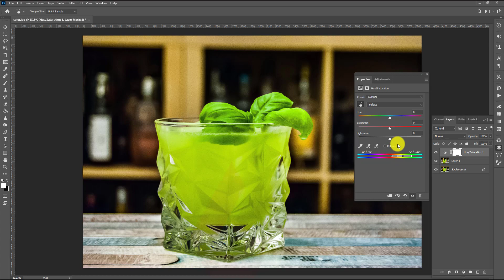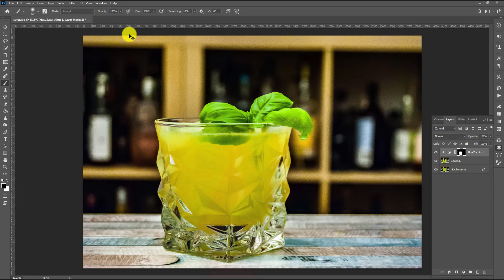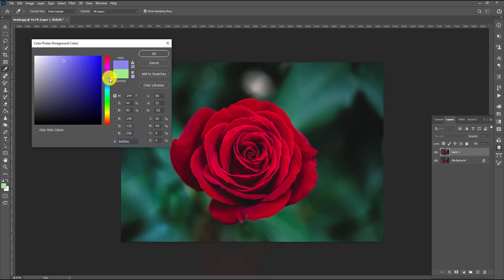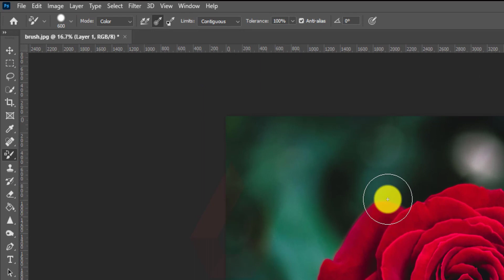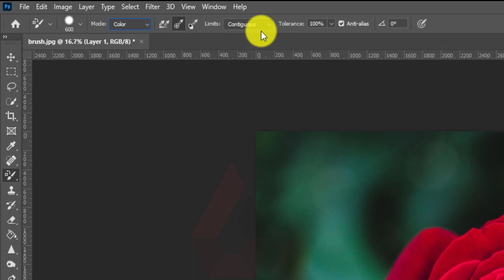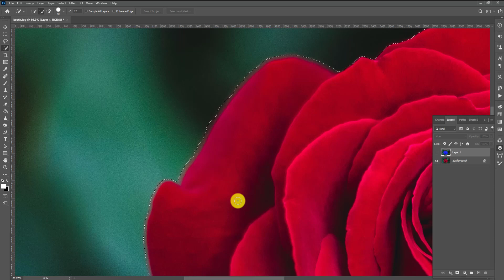Photoshop Color Replacement | 3 Easy-to-Follow Techniques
Photoshop Color Replacement is one of those skills that every newbie to Photoshop must master to use in their daily design work. Here in this video, we use 3 easy-to-follow techniques to replace the color of an object with another color. Using these techniques, you will become a pro in changing the color in Photoshop in no time.

These easy methods incorporate some of the most common tools used in Photoshop, so don't worry; you will get the hang of it with ease. The key to becoming an expert in anything is practice. So, watch our video here and go out into the world and change the color of any object your heart desires and become a master in Photoshop Color Replacement.

𝗧𝗵𝗲 𝘁𝗵𝗿𝗲𝗲 𝗺𝗲𝘁𝗵𝗼𝗱𝘀 𝘁𝗵𝗮𝘁 𝘄𝗲 𝘂𝘀𝗲𝗱 𝗶𝗻 𝘁𝗵𝗶𝘀 𝘃𝗶𝗱𝗲𝗼 𝗳𝗼𝗿 𝗰𝗼𝗹𝗼𝗿 𝗿𝗲𝗽𝗹𝗮𝗰𝗲𝗺𝗲𝗻𝘁 𝗮𝗿𝗲:

● Hue/Saturation Adjustment Method
● Replace Color Method
● Color Replacement Tool

Now, let us give you a brief step-by-step guide for these methods:

𝐇𝐮𝐞/𝐒𝐚𝐭𝐮𝐫𝐚𝐭𝐢𝐨𝐧 𝐀𝐝𝐣𝐮𝐬𝐭𝐦𝐞𝐧𝐭 𝐌𝐞𝐭𝐡𝐨𝐝

1. Click the "Create new fill or adjustment layer" at the bottom of the Layer Panel and select "Hue/Saturation"
2. Use the button beside the Master and click on the color you want to change
3. Drag the Hue slider to the color you want to replace it with
4. Use a selection tool to select the object and use a layer mask to remove unwanted color changes

𝐑𝐞𝐩𝐥𝐚𝐜𝐞 𝐂𝐨𝐥𝐨𝐫 𝐌𝐞𝐭𝐡𝐨𝐝

1. Go to the "Image" menu and select "Replace color" from the "Adjustments" menu
2. Use the eyedropper tool to select the color you want to replace
3. Use the Fuzziness slider to increase the color range of the selected color
4. You can use the eyedropper tool with the plus icon to add to the selection
5. Drag the Hue slider to your desired color
6. Use selection tools to select the object and use layer masking to remove unwanted color changes

𝗖𝗼𝗹𝗼𝗿 𝗥𝗲𝗽𝗹𝗮𝗰𝗲𝗺𝗲𝗻𝘁 𝗧𝗼𝗼𝗹

1. Select the Color Replacement Tool under the Brush Tool in the toolbar on the left
2. Set the foreground to the color you want to replace with
3. Use the brush to paint the area you want to change the color
4. Use selection tools to select and layer masking to remove unwanted color changes.

So, there you have it! Simple, straightforward techniques for how to do Photoshop Color Replacement in no time! Watch our video now, become an expert, and create unique works of art with these techniques!

00:00 Intro
00:06 Hue/Saturation Adjustment Method
01:22 Replace Color Method
02:40 Color Replacement Tool
04:10 Thank you for Watching!

📌 PHOTOSHOP SHORTCUTS
Text Tool: T
Move Tool: V
Hand Tool: H
Free Transform: Cmd + T... (Windows: Ctrl + T)
Undo: Cmd + Z... (Windows: Ctrl + Z)
Zoom In: Cmd + "+"... (Windows: Ctrl + "+")
Zoom Out: Cmd + "-"... (Windows: Ctrl + "-")
Save: Cmd + S... (Windows: Ctrl + S)

Software Using :

Camtasia 2019

photoshop color replacement,
adobe creative cloud,
adobe photoshop,
photoshop,
photoshop tips,
photoshop masterclass,
photoshop tutorial,
photoshop coloring,
how to change the color of object in photoshop,
photoshop color tips,
learn photoshop,
change colors in photoshop,
how to edit colors with photoshop,
change color of an object,
how to edit colors in an image,
photoshop replace color,
photoshop color replacement,
photoshop select by color,
photoshop selective color,
photoshop change color,
how to change the color of an object in photoshop,
how to change the color of something in photoshop,
selective color,
photoshop change color of image,
range of colors,
color adjustment photoshop,
color range photoshop,
replace color photoshop cc,
edit photo color photoshop,
adobe cc color,
photoshop color management